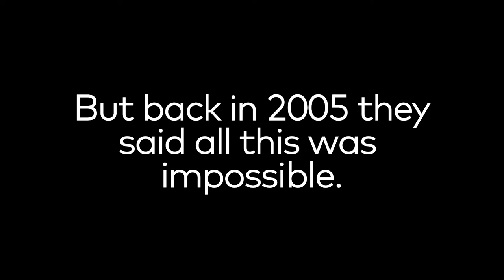Street Transformations - Union Square (NYC)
Going thru the archives found some really great "vintage" footage to put together yet another episode in the Street Transformations series, this one looking at the positive transformation of the roads that encircle Union Square.

Rewind to 2005 when I was really starting to dive in to the work that would become Streetfilms. I decided to tape a big Community Board meeting to announce the results of a year long traffic study to see the feasibility of extending Manhattan's Union Square north, specifically making two-way 17th Street, one lane, one-way west and adding ample footage for a sidewalk, an extension of Union Square or both.

The "livable streets crowd" really thought this would be a big win but alas - NYC DOT reported other than installing a barnes dance crossing and some small signal timing changes, that 17th street, 19th street and other nearby streets would suffer unacceptable "levels of service" according to the federal guidelines in the Manual for Uniform Traffic Control Devices (MUTCD) handbook. In another word "gridlock"!

Of course back then the MUTCD factored very little for pedestrians & bicyclists and discounted livability in favor of moving traffic along at any cost, a huge complaint of sensible transportation advocates.

But as we all know since then, New York City has had a decent renaissance on its streets. Both NYC DOT Commissioners Janette Sadik-Khan and Polly Trottenberg have progressvely  chipped away at road space for vehicles and added two-way protected bike lanes on two sides, pedestrian plazas, a unique ped/bike one block only section on Union Square West and, yes, extended the park north as was once hoped for all those years ago.

This look back reveals the danger of relying solely on the MUTCD when evaluating cities and their neighborhood streets. NACTO under Sadik-Khan's leadership started a process to broaden the accepted techniques other cities have employed thinking creatively with pilot including paint, bollards, boulders and protected bike lanes.

In the end, what the real failure of the 2005 decision by NYC DOT is the fact that they projected traffic to grow over the ensuing ten years. No one questioned that. But in fact later as NYC slowly deemphasized Broadway as a through route of travel and removed some parking, it actually became easier to see that predictions of traffic Armageddon were not true. And besides: even if traffic on some streets did go up a bit, wouldn't it be worth it to the tens of thousands of pedestrians, bicyclists and transit users to have a much more peaceful journey?